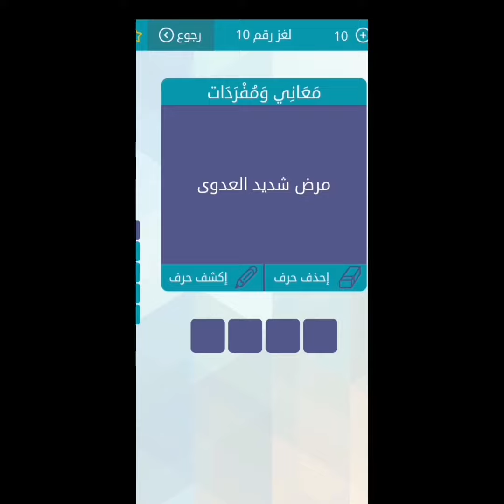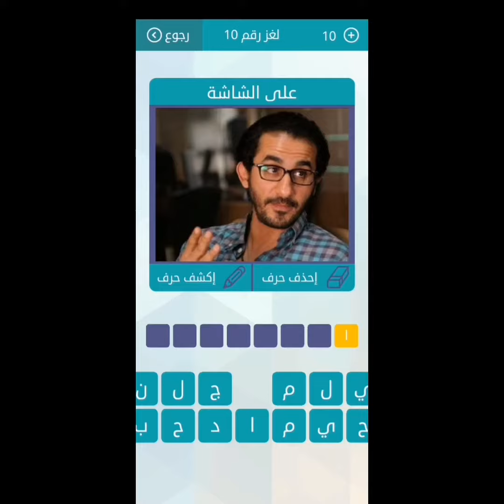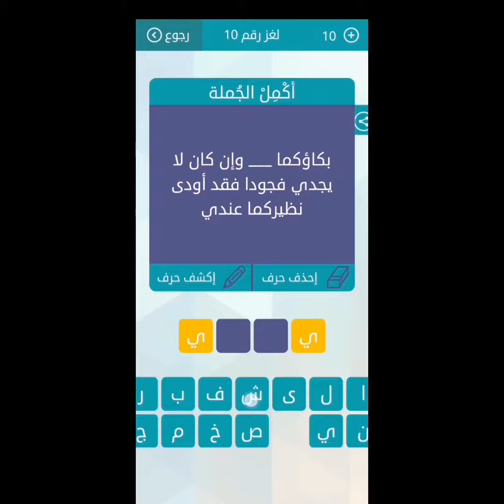حل لعبة وصلة المجموعة الثانية لغز 10 - الصوف المتطار - ساندا وايدا - مرض شديد العدوى - طرائف الكلام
حل لعبة وصلة المجموعة الثانية اللغز 10 - الصوف المتطار - ساندا وايدا - مرض شديد العدوى - طرائف الكلام

الصوف المتطار : العهن
معاني ومفردات مرض شديد العدوى : وباء
خرائط وبلدان : انجلترا
معاني ومفردات ساندا وايدا : دعما
اكمل الحملة لاتحسبن المجد تمرا انت اكله لن تبلغ المجد حتى تلعق الـ ___ : الصبر
معلومات عامة : ما ينبت على الشفة العليا من الشعر : شارب
معلومات عامة بلد قديم على نهر الفرات بالعراق من اشهر مدن الشرق القديم حكمها حمورابي : بابل
اكمل الجملة بكاؤكما ____ وان كان لايجدي فجودا فقد اودى نظركما عندي : يشفي
معلومات عامة من اول من شيد القلاع في العالم : الحبش
اعلام ودول : الجزائر
اكمل الايه و ___ الوجوه للحي القيوم وقد خاب من حمل ظلما :  عنت
شعار : بيبسي
معاني ومفردات غرائب وطرائف الكلام : نوادر
على الشاشة : احمد حلمي